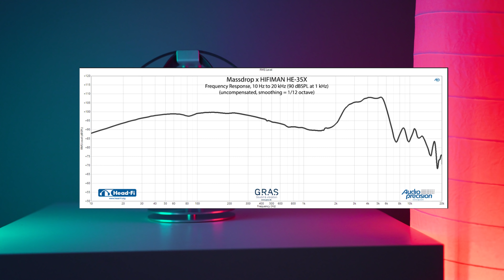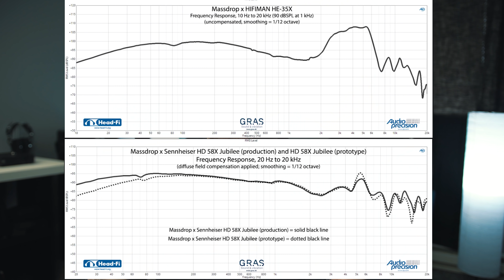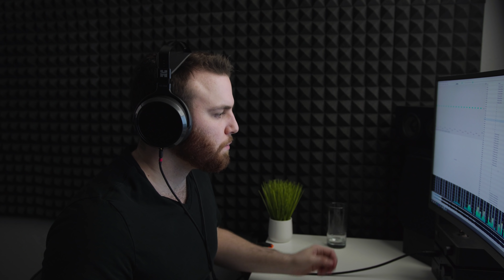MASSDROP HE-35X REVIEW | SSSSSSSTOP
DAC - DX7S

                                                 Headphones
1. Hifiman Arya
2. Audeze LCD-X
4. Koss KSC75
5. (Studio Pick) - DT1990
                                                      Amps
2. Liquid Spark
4. (TUBE PICK) - Darkvoice

                                        👇My filming gear 👇

                                                   PERKS
                                             1 Simple Tier
                                     Early Access to videos
                               Access to ask me any question